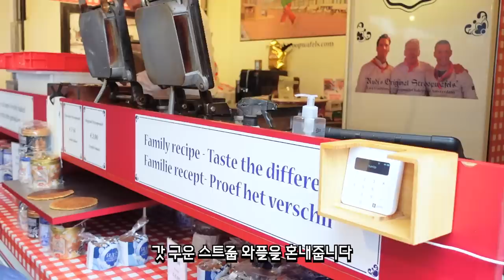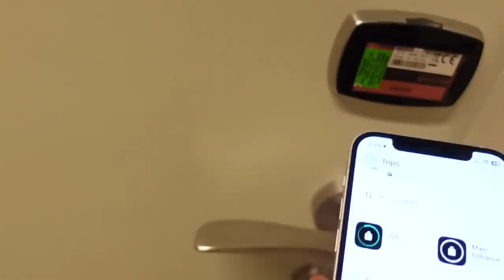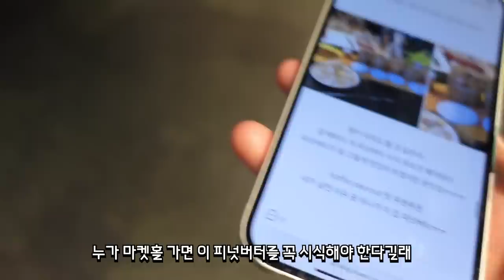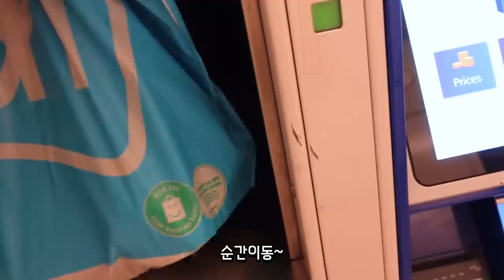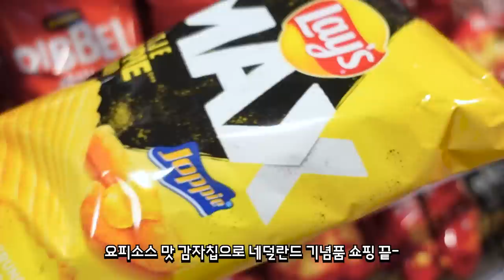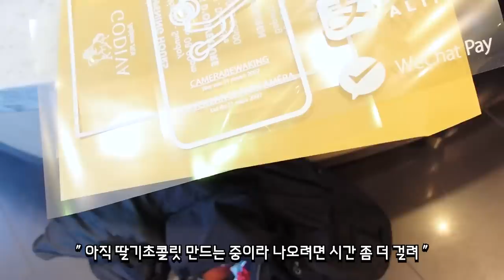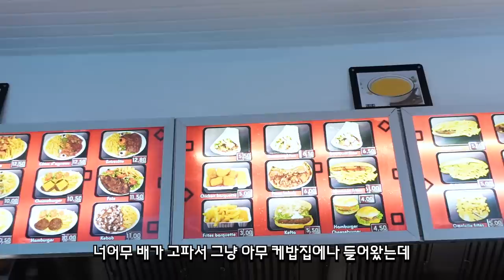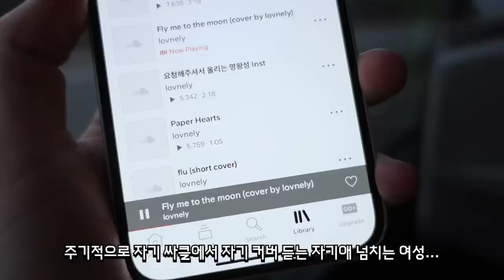교환학생 브이로그 | 네덜란드+벨기에+룩셈부르크 도장깨기, 혼여행 달인입니다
벨기에+네덜란드+룩셈부르크 합쳐서 룩셈부르크,
혼자 가방 하나 들쳐매고 4박 5일 동안 여행 다녀왔어요!
혼자여도 먹을거 다 먹고 볼거 다 보고 온 알찬 여행이었습니당
호스텔에서 숙박하며 도시 도장깨기하고 다니는 배낭 없는 배낭 여행
한국인이 좋아하는 속도로 빠릿빠릿하게 즐겨보시죠